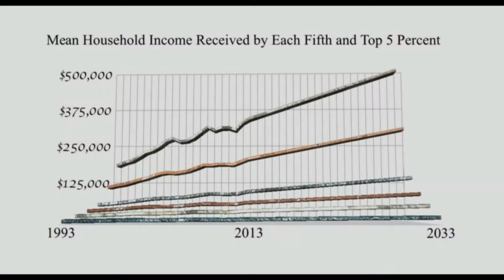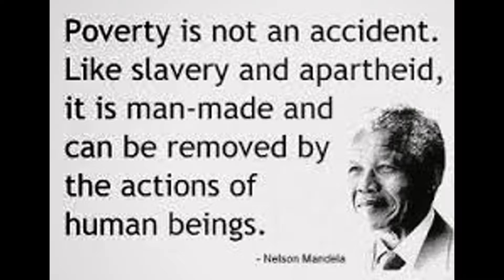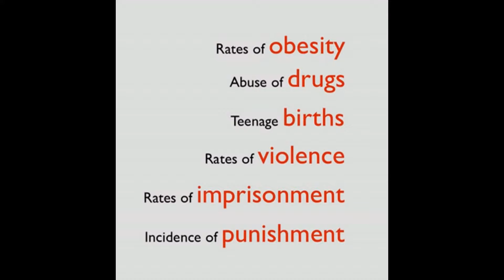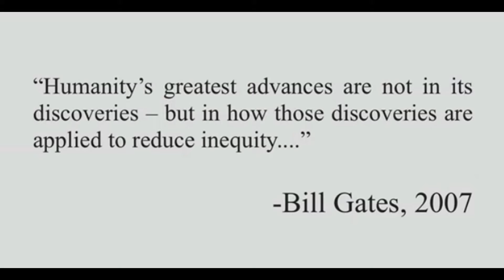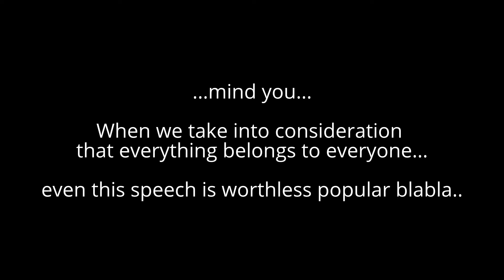Pleimo - Does Money make YOU mean? - PART 2 - plus music - Rob Buser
SKYPE CONNECT A.S.A.P. : rob.buser ...TAKE ACTION NOW...
- We will help you IN right away with a TOP SPOT!

Get Easy is a BINARY SYSTEM FILLING UP VERY VERY QUICKLY WORLD WIDE
Rob Buser tel. (24/7): 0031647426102

- We are looking for Early Adopters and Network Builders NOW!

- Pleimo GetEasy Group WorldWide TopTeam (Oproep) Message:
WE ARE LOOKING FOR SOME TOP LEADERS IN/OFF SPAIN, MEXICO, SOUTH AMERICA AND PORTUGAL to join our huge on-line Pleimo and GetEasy success formula.

(Wij zoeken een aantal Netwerk Top Leiders die de Spaanse of Portugese taal beheersen die deel willen nemen in onze sucCes formule)

skype connect a.s.a.p.
(skype name): rob.buser ...TAKE ACTION NOW...
Rob Buser
Pleimo and GetEasy worlswide TopTeam Leader

To Join our Pleimo GetEasy WorldWide Top Team NOW ALSO make contact please so we can truly help you:
Rob Buser
GetEasyGroup Worldwide Top Team Leader
SKYPE CONNECT: rob.buser ...TAKE ACTION NOW...

JOIN NOW ! - Get Easy is a BINARY SYSTEM FILLING UP VERY VERY QUICKLY WORLD WIDE (CLICK HERE)